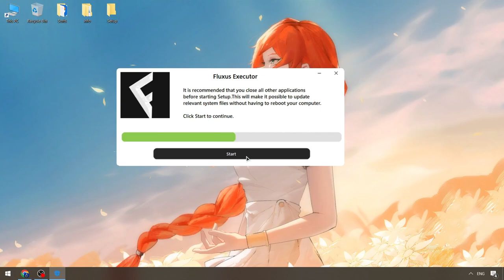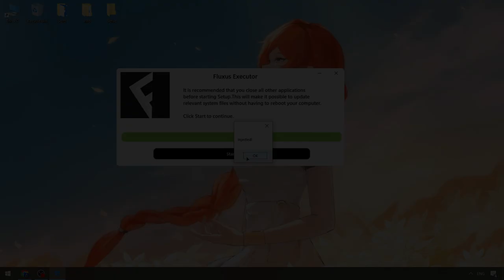Fluxus Executor Menu x Roblox | Roblox x Fluxus Script [FREE] | BEST Fluxus Hack Menu [UPDATED]